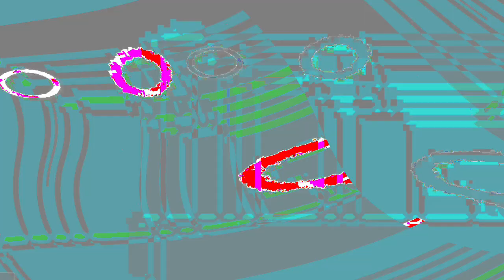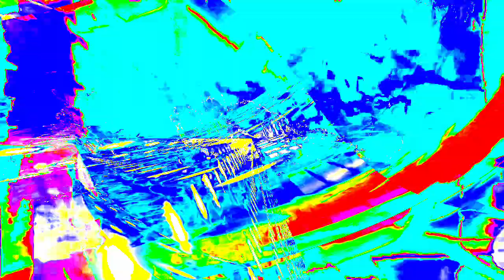[EPILEPSY WARNING] Movie 24 01 17 05h20m08s